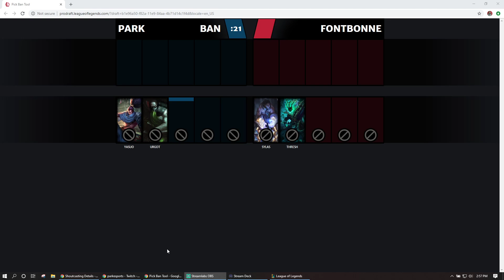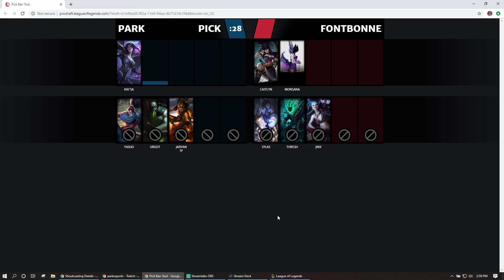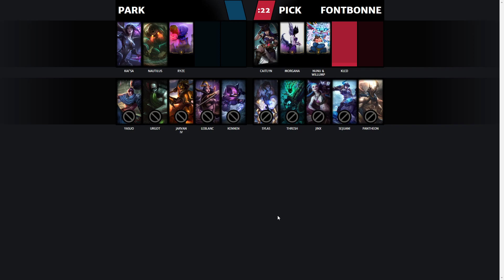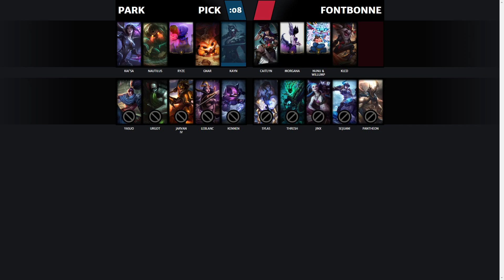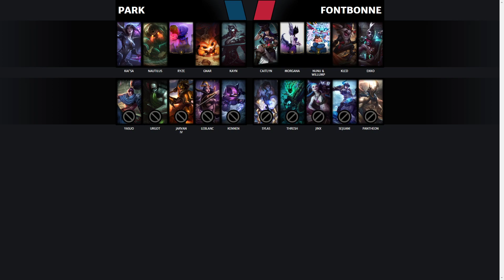CSL CLOL Preseason Tournament | Round 3 | Park vs Fontbonne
Park Esports Varsity League of Legends
CSL CLOL Preseason Tournament
Saturday, October 26, 2019
Parkade Battlegrounds
Round 3 | Best of 3 | vs Fontbonne University -- Watch live